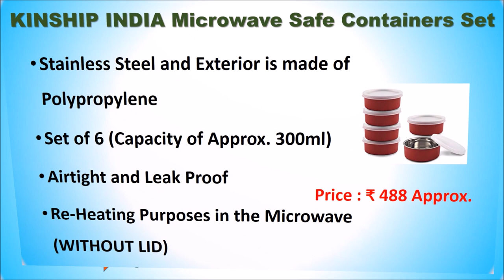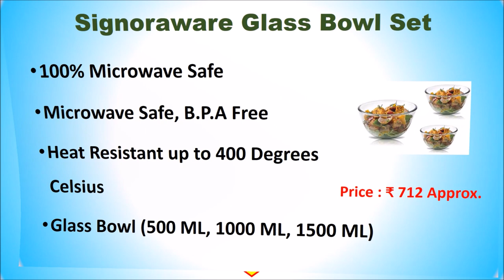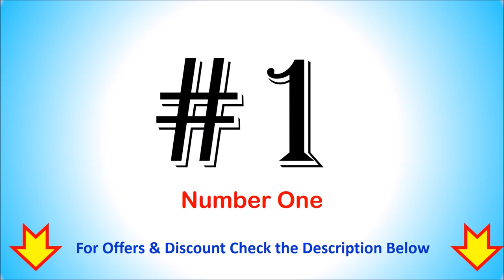Best Microwave Utensils in India with Price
List of Top 10 Best Microwave Utensils in India

10. Regalo Twist Container Set

9. Paras Zomaark Plastic Container

8. KINSHIP INDIA Containers

7. Unifox Microwave Safe Bowl Set

6. Weird Wolf Serving Bowl Set

5. Signoraware Glass Bowl Set

4. H Hy-tec Stainless Steel Bowl

3. Treo Borosilicate Microwave Bowl

2. Femora Borosilicate Containers

1. Borosil Glass Mixing Bowl Set

Checkout the List of Best Microwave Utensils with Review..
Utensils for Convection Microwave Oven
Microwave Cooking Accessories
Microwave Oven Utensils List
Microwave Sage Bowl
Microwave Cookware sets
Microwave Cookware Plastic